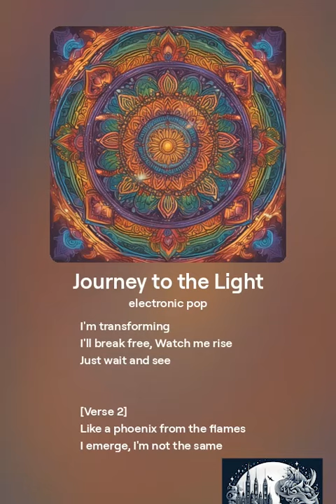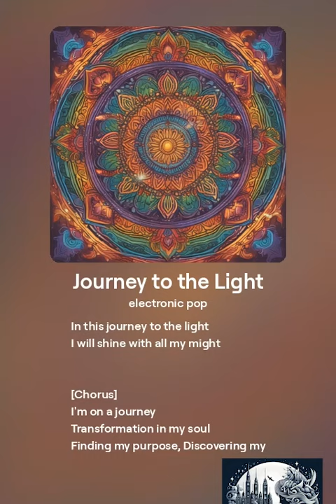Journey to the Light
Song name: Journey to the Light

[Verse]
Shattered pieces of my past
Glued them back together fast
Rising up from deep inside
Finding strength I never had
Through the battles
Through the strife
Learning how to live this life
I'm transforming
I'll break free
Watch me rise

[Verse 2]
Like a phoenix from the flames
I emerge
I'm not the same
Growing stronger
Day by day
Leaving my old self astray
Every step I take is mine
Leaving doubts and fears behind
In this journey to the light
I will shine with all my might

[Chorus]
I'm on a journey
Transformation in my soul
Finding my purpose
Discovering my role
In this world of endless possibilities
I'll rise above
Embrace my true identity